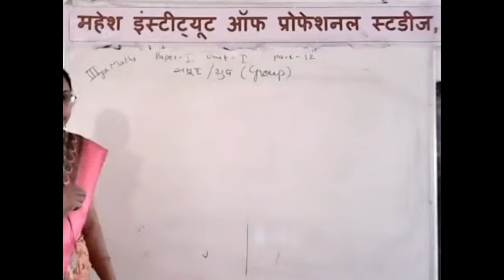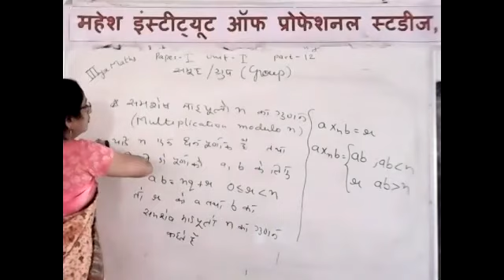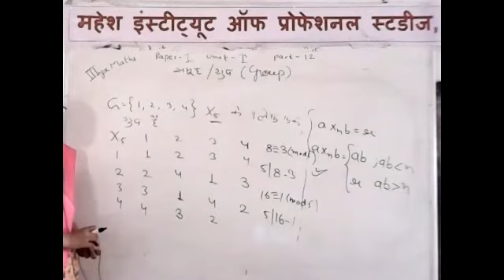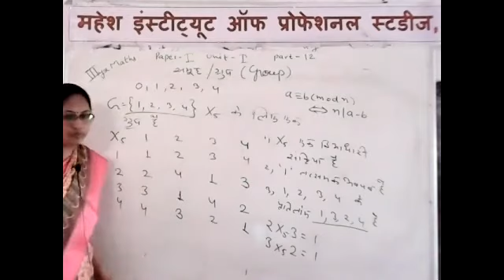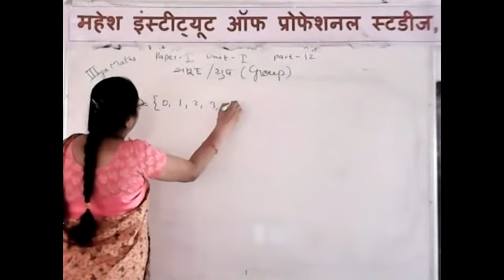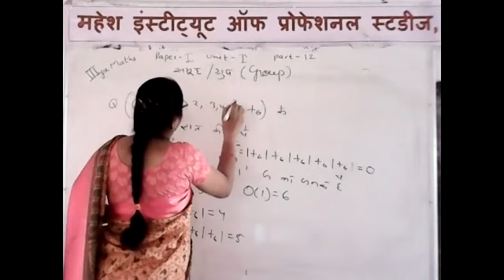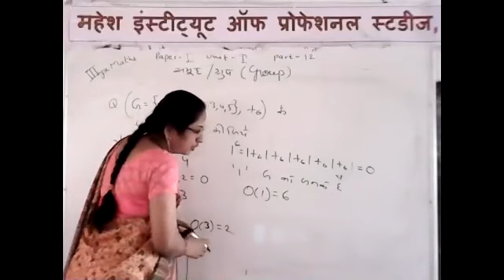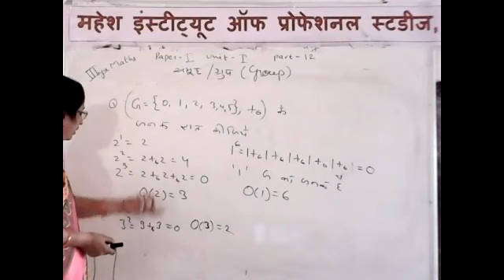B.Sc. PART-III MATHEMATICS [GROUP] Part-12